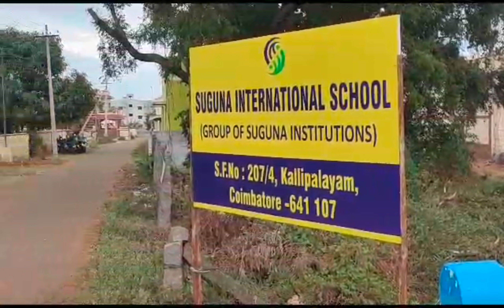Residential Land Sale in Kurumbapalayam_Coimbatore to Sathy Road_Adithya Institute of Technology.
Industrial land Sale in Coimbatore
Empty land sale in Coimbatore
Sites_Plots sale in Coimbatore.
Ready to move in Coimbatore
Farm house in Coimbatore
Agri Land sale in Coimbatore
Residential land Sale in Coimbatore
House sale in Coimbatore
Low budget land in Coimbatore
Affordable price land in Coimbatore

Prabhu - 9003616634